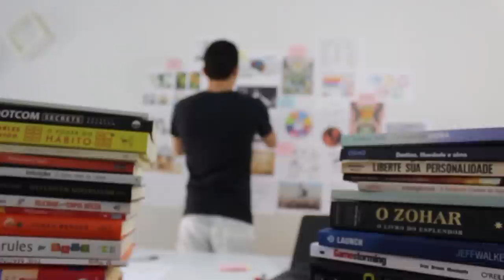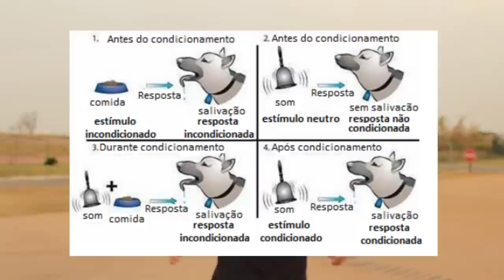Como Hackear Seu Cérebro Em Segundos hacksmentais [Episódio 1]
*Altere seu estado emocional em alguns segundos* usando o
Experimento de Pavlov - Condicionamento Clássico